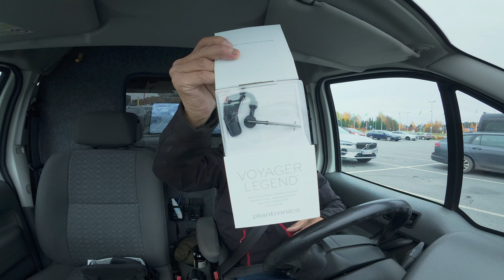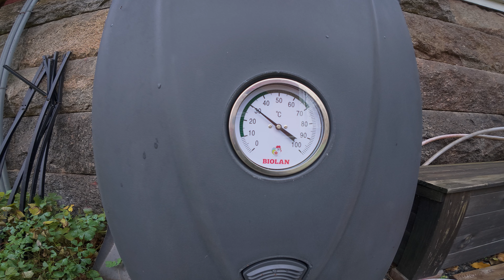Asioidenajajan Seinäjoenreissu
Seinäjoella käyrähän ja häpätellähän juttuja.